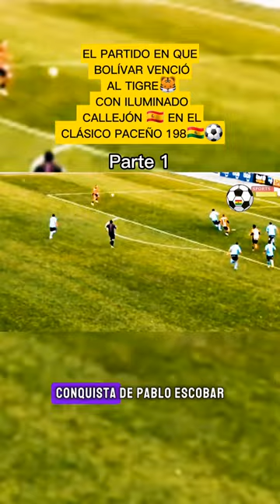EL PARTIDO EN QUE BOLÍVAR VENCIÓ AL TIGRE🐯 CON UN ILUMINADO CALLEJÓN 🇪🇸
22 de noviembre de 2015, se disputó el clásico paceño 198 en la historia de nuestro futbol profesional boliviano en el Estadio Hernando Siles
"Bolívar vs The Strongest"

Ocho minutos trascurrieron y llegó la primera conquista para el Tigre que fueron los más afortunados a través de Pablo Escobar.
En el minuto 26 cuando Juan Miguel Callejón, de Bolívar aprovechó un error de la defensa "atigrada" para convertir el gol del empate, el arquero Daniel Vaca no logró contener la pelota.

Cuando se jugaba la segunda parte, los dos equipos volvieron a exigir a Vaca y Zamora, pero el Tigre demostró mayor efectividad, pues a los ocho minutos de reiniciado el cotejo, Alejandro Chumacero consigue el 2-1 a favor de su equipo. Sin duda, fue una inyección anímica para el conjunto atigrado.

José Luis Capdevilla, a los 12 minutos del segundo tiempo en una jugada rápida del jugador Erwin Saavedra que rompió la línea defensiva del tigre que el español tendría un mano a mano con Vaca y concretó el empate.

Luego de algunos minutos y el incremento de la presión, En el minuto 87 el árbitro del compromiso cobra otro penal, pero para Bolívar, luego de una jugada dentro del área que Ruddy Cardozo amagó al defensor y este recibió un golpe que el juez no dudaría en cobrarlo.

Rápidamente Juan Miguel Callejón se paró frente a la pelota y con clase asegura el 2-3, Bolívar consiguió ponerse al frente gracias a un penal perfectamente ejecutado.